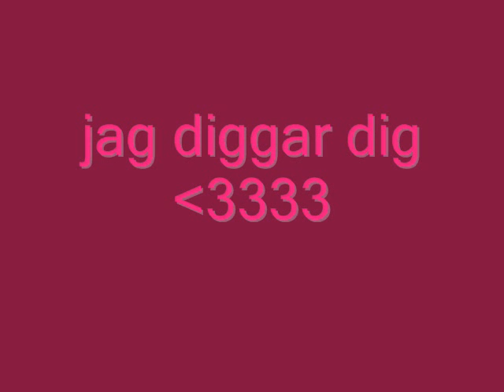come =D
come???:O

låt: diggar dig mixad med micke och mojje